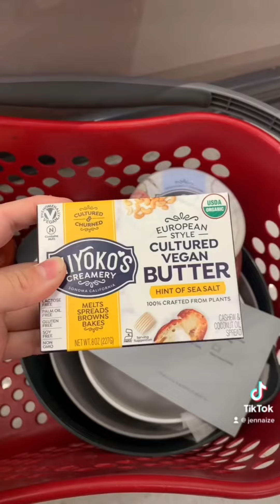ASMR | Every ASMR TikTok I Made In 2022